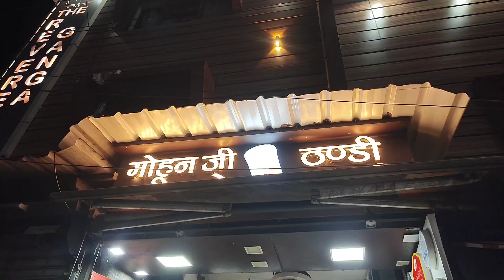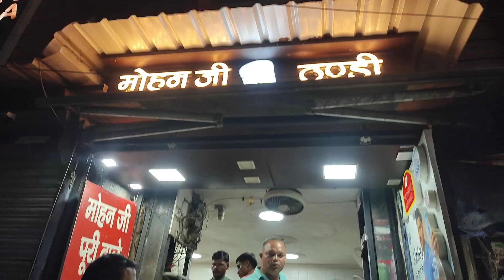HARIDWAR HAR KI PAURI | हरिद्वार हर की पौरी | AMAN PRAKASH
हरिद्वार दर्शन